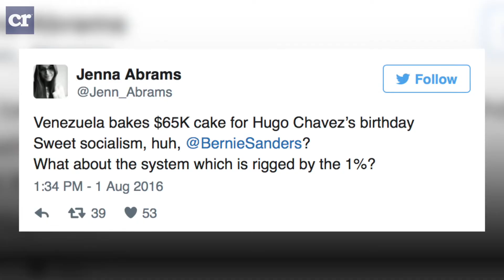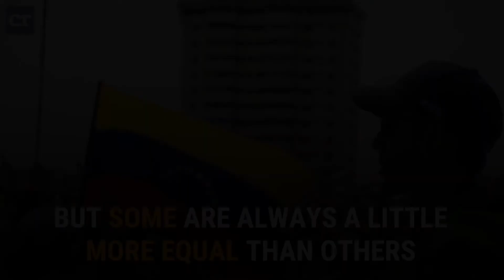Starving Venezuela Spend $65k on Hugo Chavez Cake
For all the latest news and commentary, ; CR on FB
While the people of Venezuela deal with the crippling shortfalls of their socialist system, government leaders are spending $65,000 on one cake to honor deceased dictator Hugo Chavez.